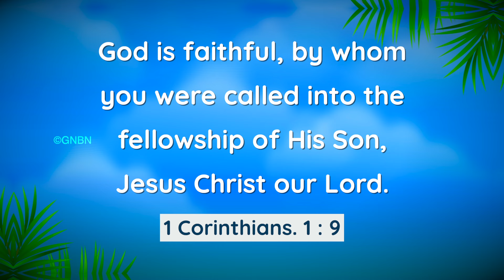Walk with Jesus | Bro. Mohan C Lazarus | May 4 | English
Jesus Redeems
Nalumavadi - 628211
Tuticorin Dist,